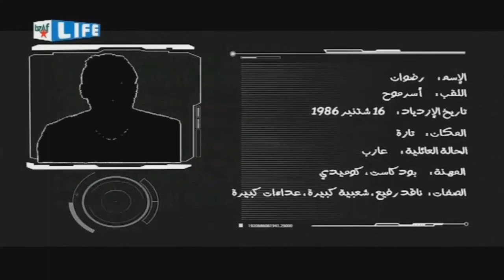سكيزوفرين ابن مدينة تازة بطاقة تعريفية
taza 24/24